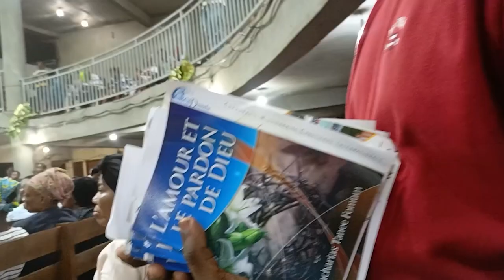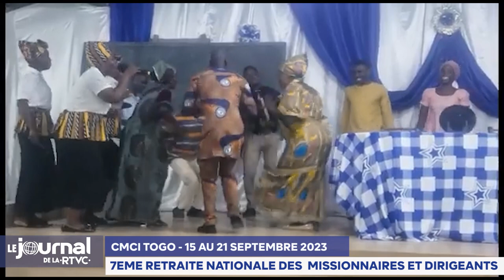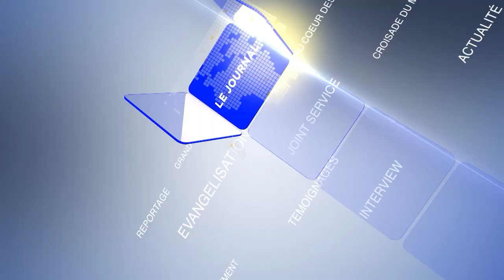JOURNAL DE LA RTVC DU 20 SEPTEMBRE 2023